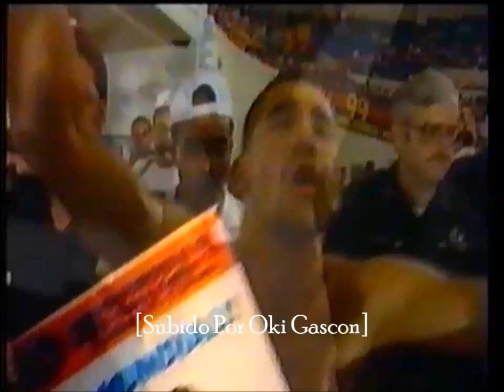Policarpo Diaz (( el potro de vallecas ))